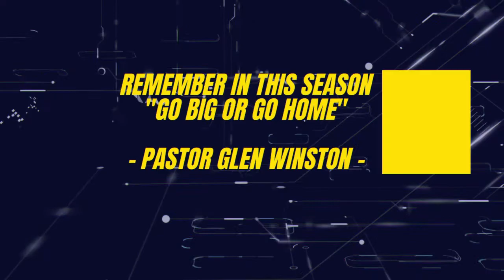"A wise master builder" 1st Corinthians 3:10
Sunday word with Pastor Glen Winston.